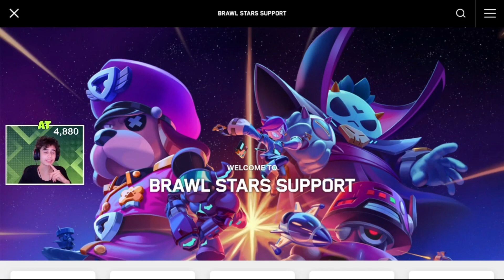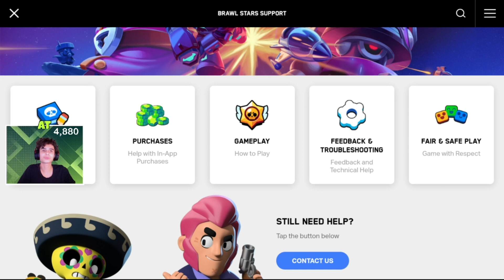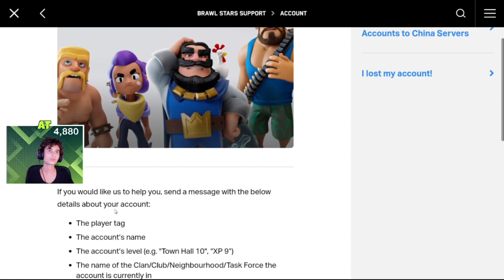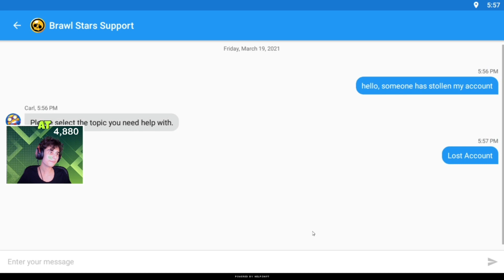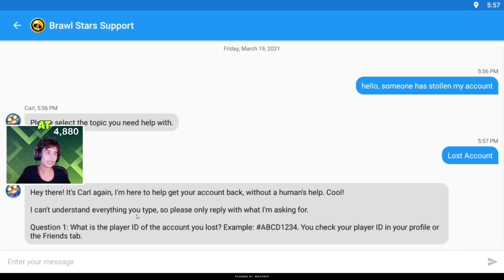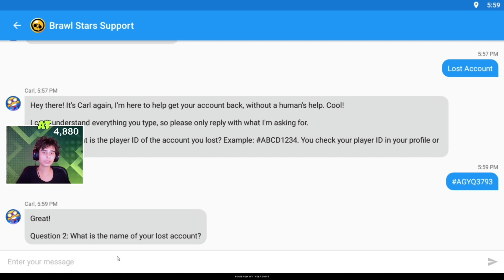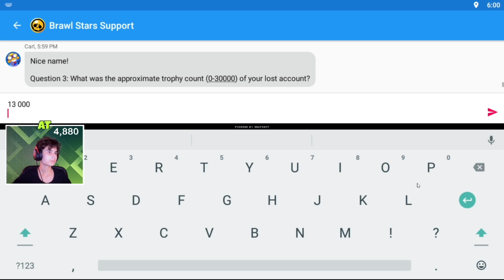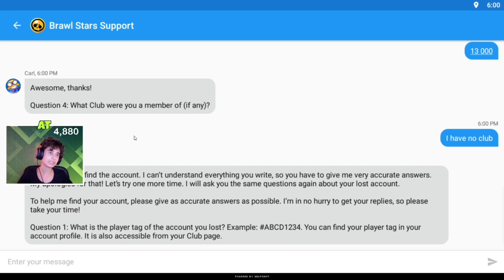CUM SĂ ÎȚI RECUPEREZI CONTUL FURAT/PIERDUT DE BRAWL STARS? - Brawl Stars Romania.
Link pentru donatii:
Moderator: 2 euro
Promovare pe live(instant): 2 euro
Promovare pe video: 3 euro
Dedicatie(muzica la alegere): 3 euro

Comenzi Nightbot (numai pentru live):
!laptop  !varsta  !nume  !moderator  !oras
!trofee  !sport  !instagram

♤ Club Brawl Stars: Parzivalii Gang

Mă numesc Alex Toma (aka A.T. Vlogs), am 16 ani, sunt la liceu și locuiesc în București. Îmi place sa fac YouTube (să fac live-uri, să filmez și sa editez), dar și sa joc tenis și sportul în general.
Editez videoclipurile cu aplicația InShot.
Thumbnail-urile le fac cu Picsart.
Live-uri fac cu CameraFi Live.